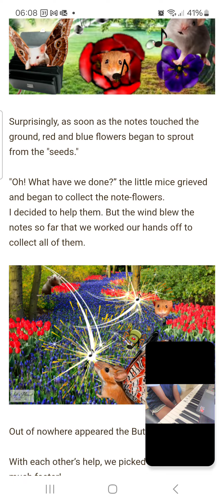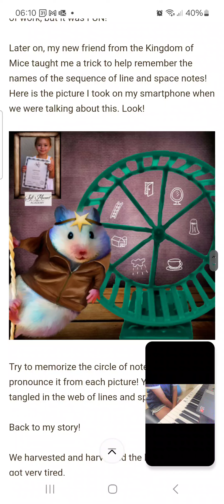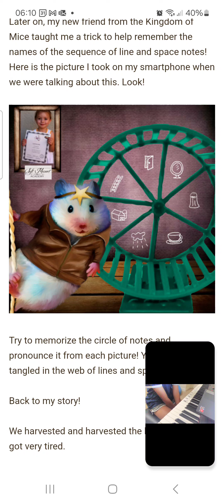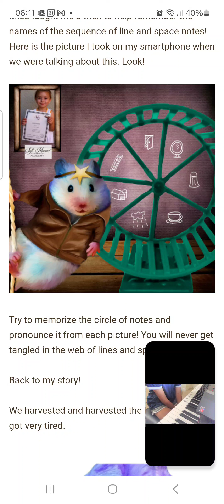Soft Mozart: Jahnavi reads letter 15,16(1)